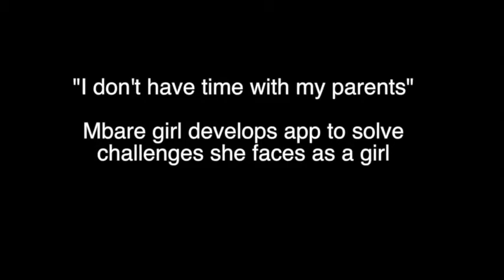Mbare girl develops app to solve challenges she faces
Mbare girl develops app to solve challenges she faces and to help out young girls from her community. Mbare is a high-density suburb in Zimbabwe and most people look down up the community and the people. But this girl is has defied the odds